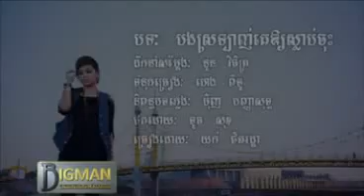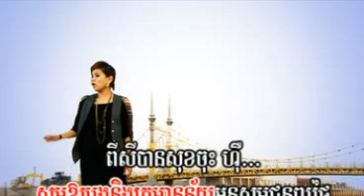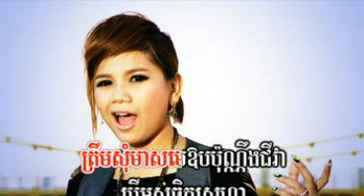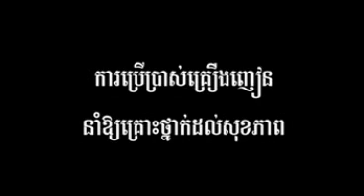10- Bong Sro Lanh Ke Oy Slab Chos (By YUK THETRATHA)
This Album sing by YUK THETRATHA, Heang Pitu, Ann kunkola, Mr. Solido, Mr. Simon Tharo, Ms. Sim Thaina, Ms. Jolly.
To release this album our staff work so hard day and night to produce for best quality.

Music composer By : Uk Group, PHAL VADHANAK, Ming Pachasot.

Lyric By : Mr. HENG PITU, Ms. Sreng Chanmolika, Mr. Channa.

Director : Pek Penhsomalina, Noun Vichet, Thiev somborin, Vat Lymeng.

Editor and graphic : Pek Penhsomalina, Noun Vichet, Thiev somborin, Vat Lymeng.

01- Chhom Khouch Chit Ban Te (By : YUK THETRATHA)
02- Kom Bon Doy Chit ( By : SIM THAINA )
03- Broe Tang Chi Vit Kit Dol Oun ( By : SOLIDO)
04- Nek Min Ach Chuab (By : ANN KUN KOLA)
05- Beek Knea Tov (By : HENG PITU)
06- Khlach Thlai Muay Bong Khlach Chea Mo nus A Dit (bY : SIMON THARO)
07- Chhe Dol Pel Na (bY : JOLLY)
08- Boe Kit Tha Trov (By : ANN KUN KOLA)
09- Muay Reat Trey (By : HENG PITU)
10- Bong Sro Lanh Ke Oy Slab Chos (By : YUK THETRATHA)